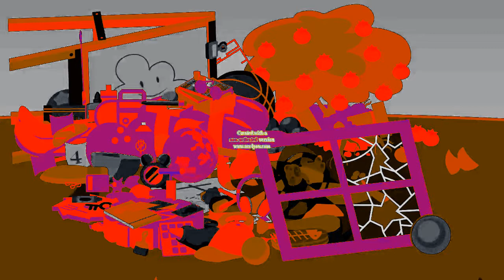Hey! Stop Breaking My Window Coiny! Csupo Effects Round 1 vs Everyone (1/16)